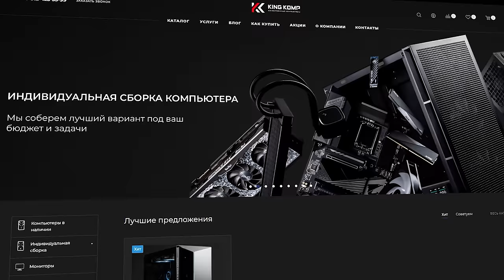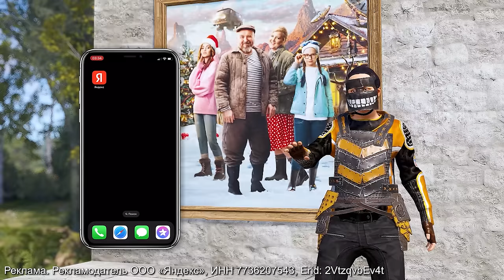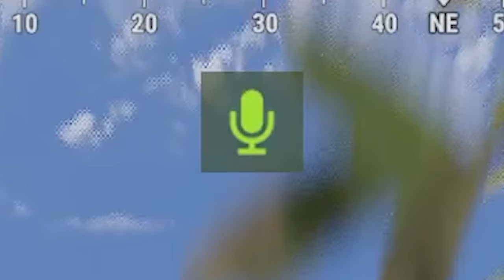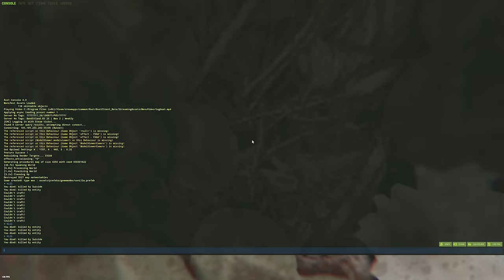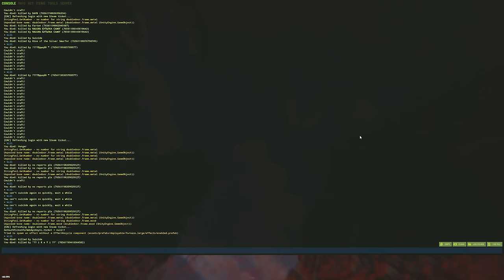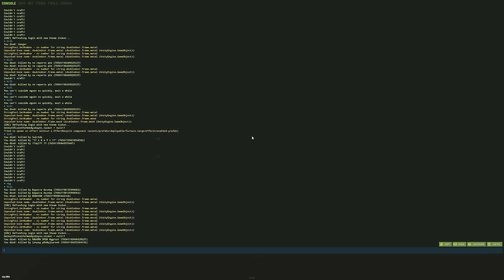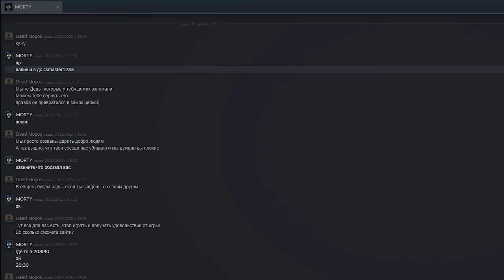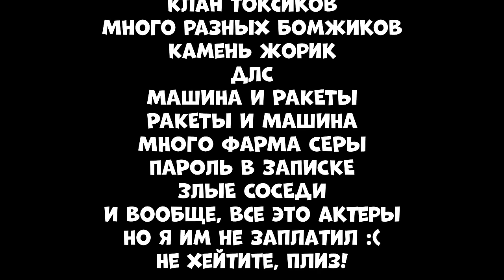ИСПОЛНИТЕЛИ ЖЕЛАНИЙ! ПРОНИК в дом НЕЗНАКОМЦЕВ и ИСПОЛНИЛ ИХ МЕЧТУ! Я ДЕД Мороз! CheZee. Rust | Раст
А ТЕПЕРЬ О ВИДОСЕ!
Я стал ДЕДОМ МОРОЗОМ и ПРОНИК в ДЕРЕВНЮ с ПОМОЩЬЮ ЗАПИСКИ! У нас был план, дарить людям ДОБРО и ПОДАРКИ, но на нашем пути встречались ЗЛЫЕ ЛЮДИ! И тогда...Приходил Злой ДЕД МОРОЗ!...Хотя, вы сами все узнаете! Пожалуй, это мой самый эпичный видос ЭВЭР! А если в кранце - ЭТО ИСТОРИЯ ОХОТНИКА за ГОЛОВАМИ! Тут есть МОНТАЖ и СУПЕРЧИЗЕРСКИЕ ПЕРЕХОДЫ! Да, те САМЫЕ черненькие :) И обязательно поддержи видик лайкосом, я старался :3

Мой ПК от компании KING-KOMP
Видеокарта: RTX 4090 Suprim
Процессор: I9-14900k
ОЗУ: Fury 64gb 6000Ghz
Блок Питания: 1050вт
Материнская плата: MSI Z790
HDD 2Tb
Клавиатура: HyperX Alloy FPS
Мышь: Logitech G Pro Wireless
Наушники: HyperX Cloud Core